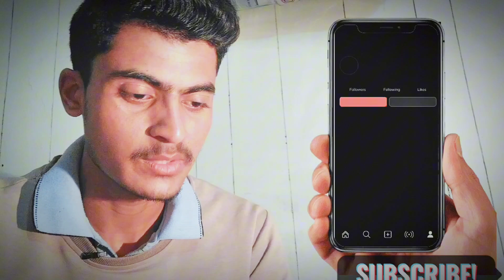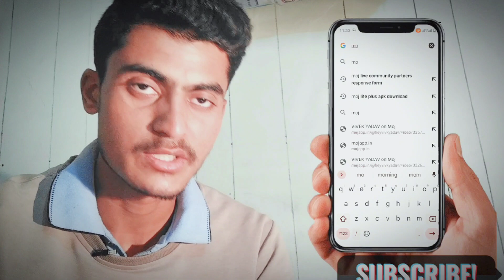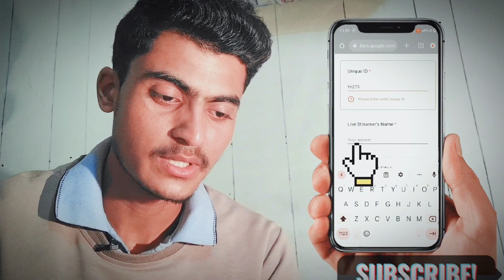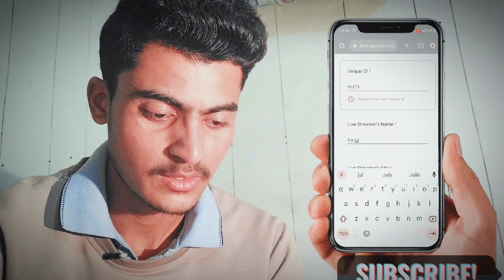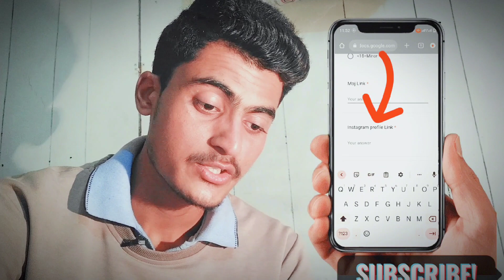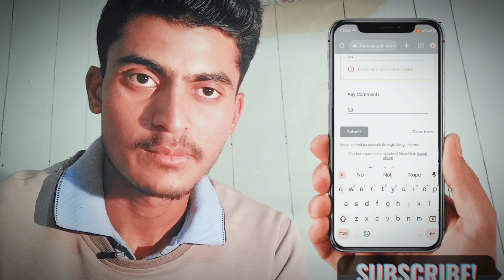moj Lite plus per live Kaise Aaye | moj lite pulse on live option | How to go live on Moj Lite Plus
English related keywords;
how to go live on moj lite plus,
how to go live on moj,
how to get live on moj lite,
how to go live in moj

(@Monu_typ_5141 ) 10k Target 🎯